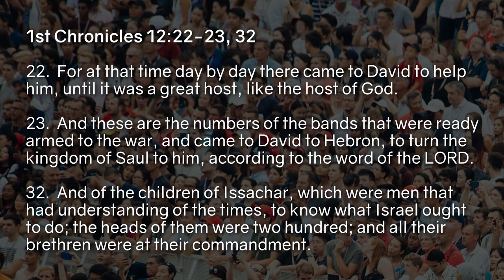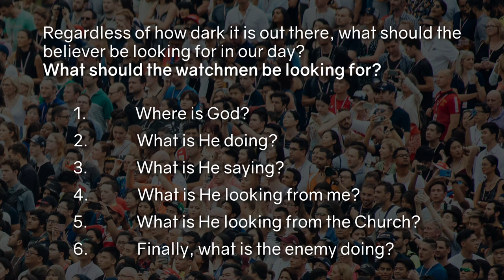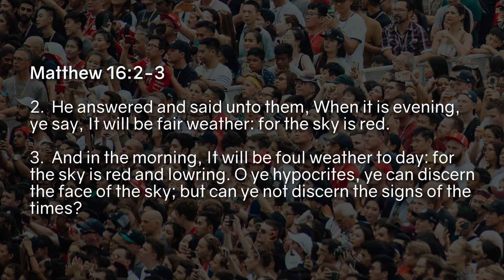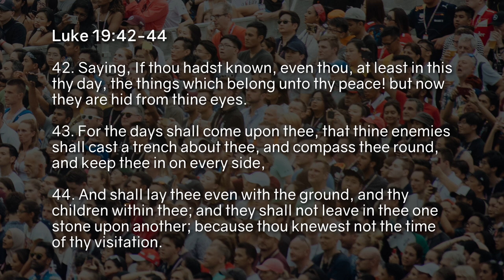"We Need to Have an Understanding of the Times" - Pastor Paul Malcomson - 3/13/22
Opening scripture is 1st Chronicles 12:22-23, 32.